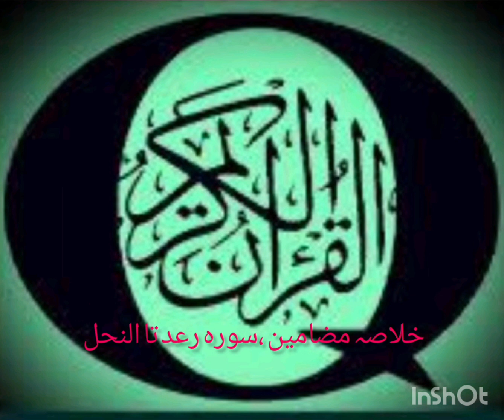خلاصہ تراویح ،سورہ رعد ،ابراہیم ،حجر ونحل